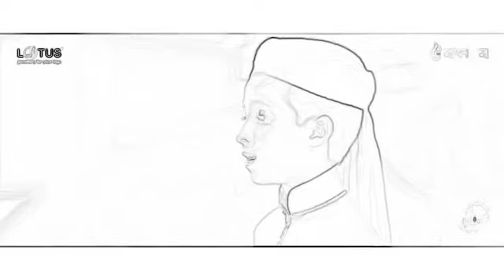Koto janaja poresi namaj (কতো জানাজা পরলাম নামাজ) বাংলা নতুন গজল ২০২০ Al Imran Gojol Present